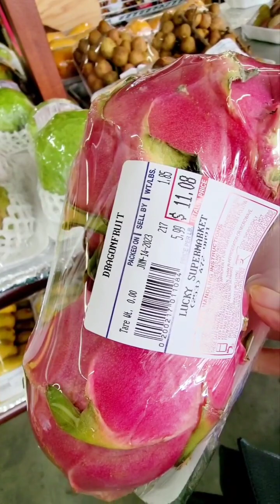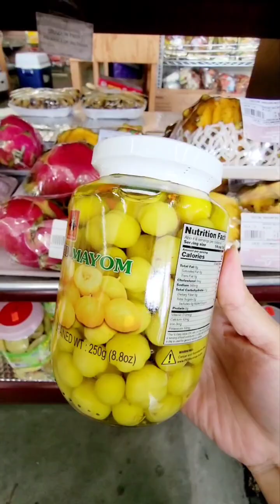Asian Market In USA Happy /Father's day